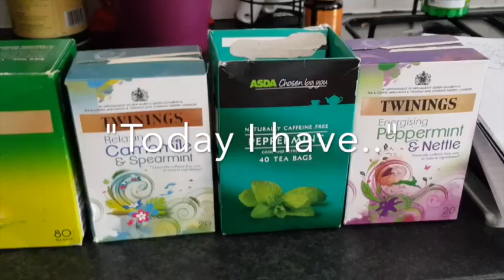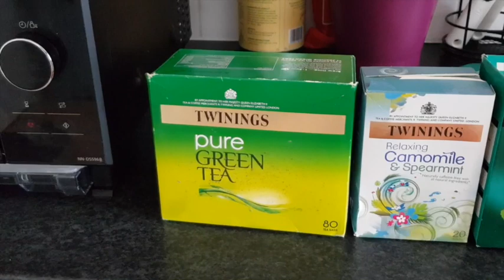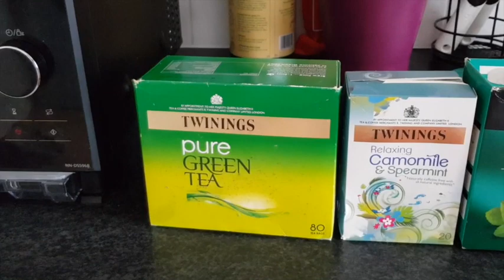Introducing Green Tea into my daily regimen (depression/anti-anxiety) Vlog 30/04/20 TIMESTAMPS BELOW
Introducing Green Tea

0:00 introduction
0:17 Today I've introduced green tea into my morning routine
0:30 My last video about giving up coffee
0:54 If you are not suffering from any of the negative side effects from black coffee don't give it up.
1:31. I do and why I've taken up the habit of drinking tea and green tea
1:57 the health benefits of green tea - depression
2:38 caffeinated beverages and fasting
3:01 Green Tea and Cancer
3:30 other teas
4:23 Not recommended to drink decaffeinated green tea
4:33  Summary for the purposes of this channel
4:58 Like comment and subscribe